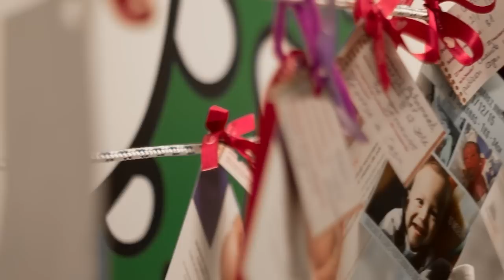Veo luz (documental FS7 II competition)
"He aquí mi participación para el concurso FS7 II.